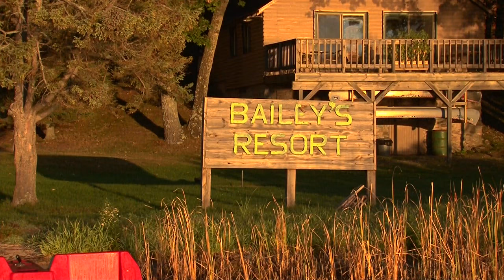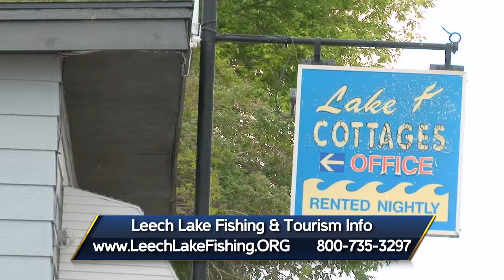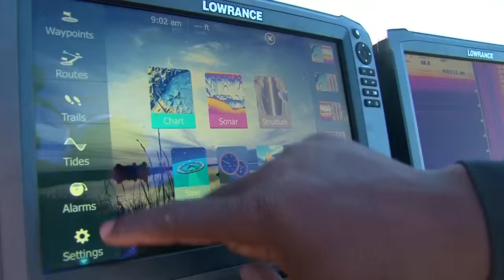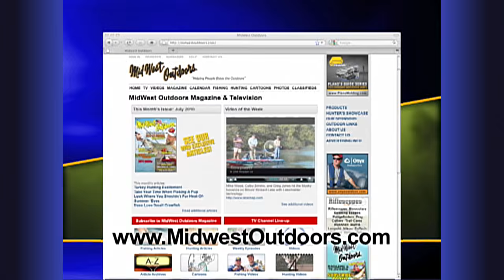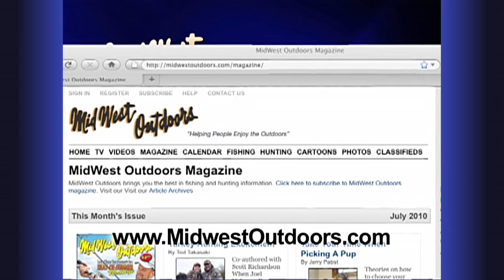Midwest Outdoors TV Show #1530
Originally aired June 6, 2015. Al Lindner and Dan Lindner fish the waters of Northwest Ontario. Al Maas along with Dana Pitt tackle multi-species on Leech Lake. Steve Ryan travels to Saskatchewan and Wollaston Lake for big Northern Pike.